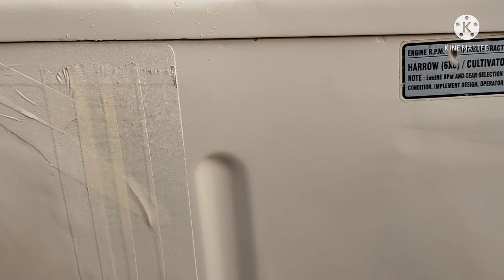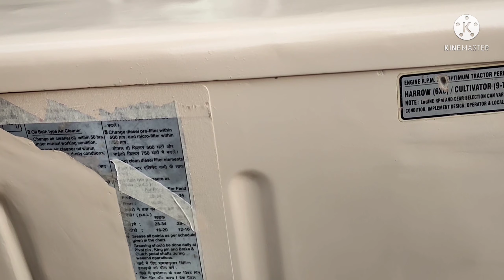Swaraj 724 || Paint And Modified || Best 2k Paint